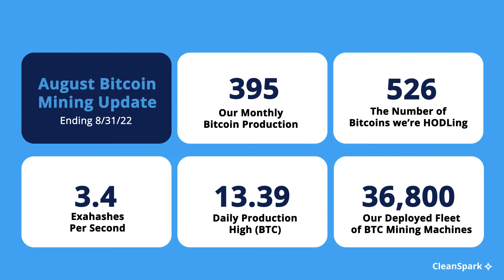CleanSpark's August Bitcoin Mining Update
Introducing CleanSpark's August bitcoin mining update with our Communications Manager Leni!

*New hashrate: 3.4 EH/s
*New daily production high: 13.39 BTC
*Monthly production: 395
*Bitcoin holdings: 526
*Latest-gen bitcoin miners deployed: 36,800
*New VP of Mining Technology

Drop a question in our comments for the chance to win some CleanSpark swag!